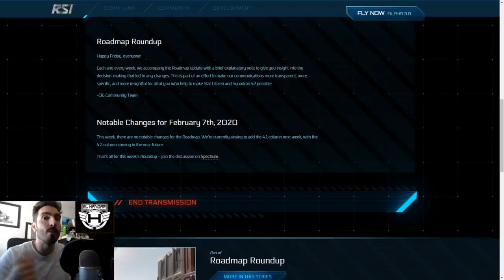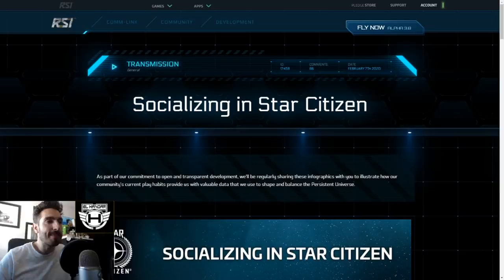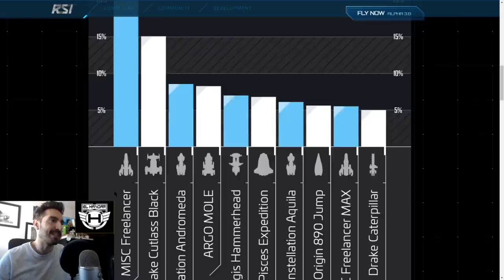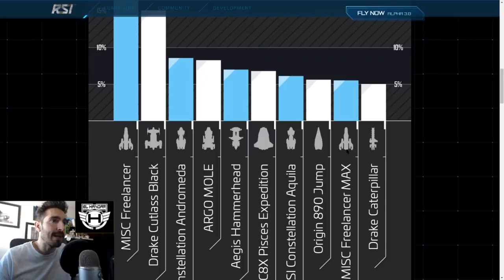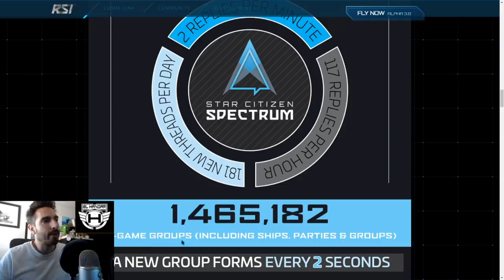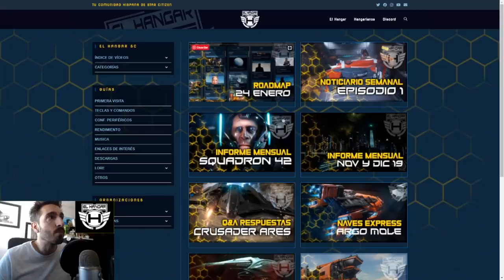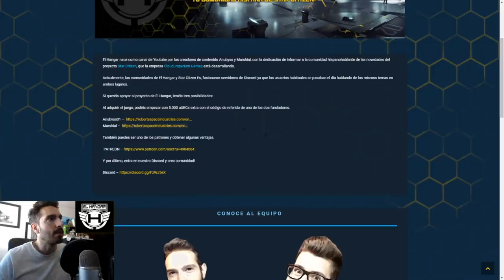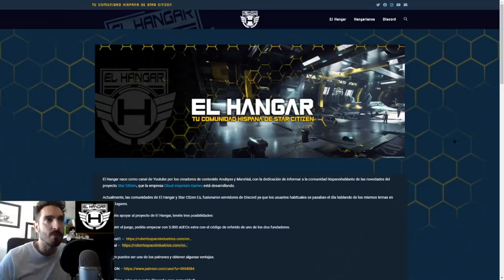Noticias Rápidas 08/02/20 - EL HANGAR - Español